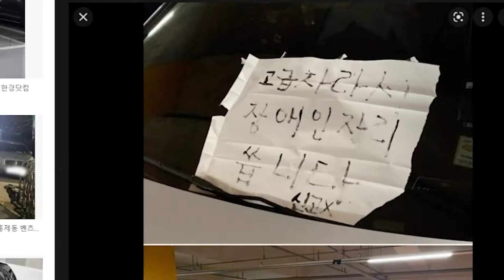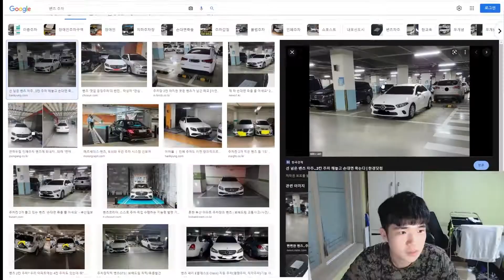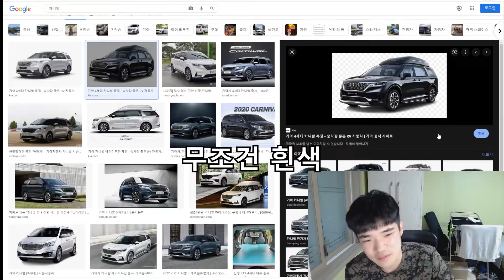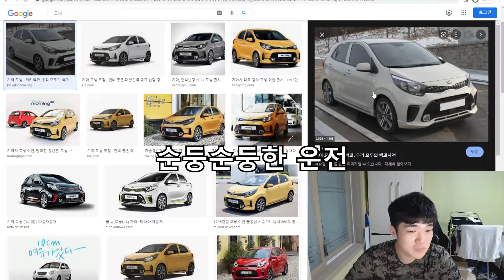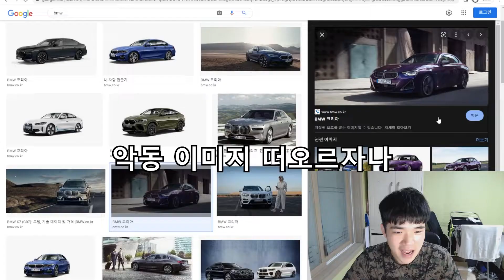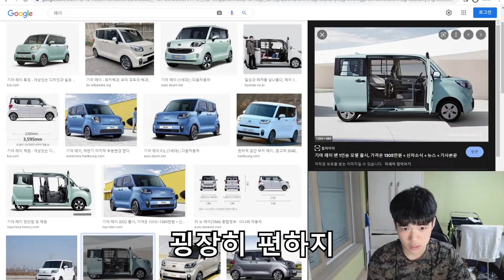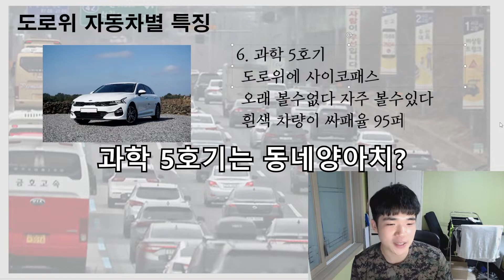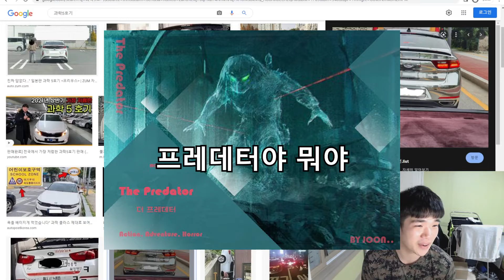도로 위 빌런 차종별 특징 ㅋㅋㅋㅋㅋ(특징분석)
과학차량 알아보기.
한국의 과학을 살펴볼수있는 곳 고속도로
도로위 차들이 가진 공통점을 분석하여
과학차량에 대한 탐구를 해본다.

편집 : 박베

썸네일 : 박베